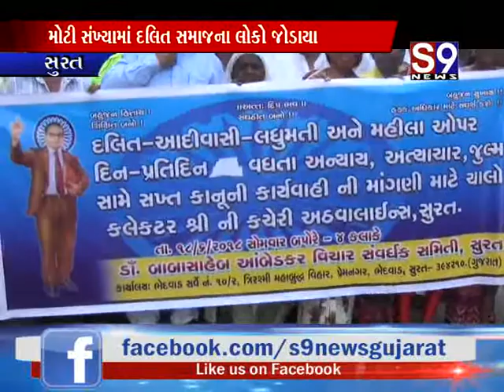સુરત મહિલાઓ પર વધી રહેલ અત્યાચારોના વિરોધમાં કલેક્ટરને અપાયું આવેદનપત્ર